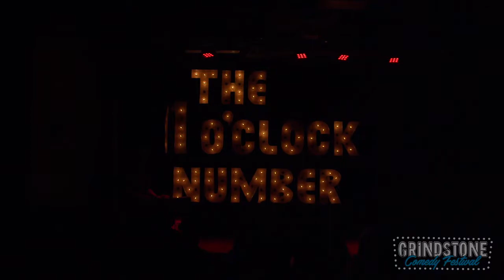The 11 O'Clock Number feat Peter Oldring 'Trash' the musical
Full length performance of the Grindstone Comedy Festival's presentation of The 11 O'Clock Number featuring special guest Peter Oldring (CBC's This Is That) - making a whole improvised musical from the suggestion of 1 audience member.